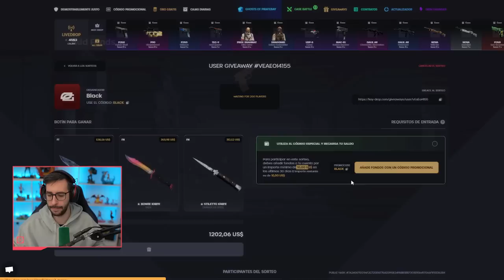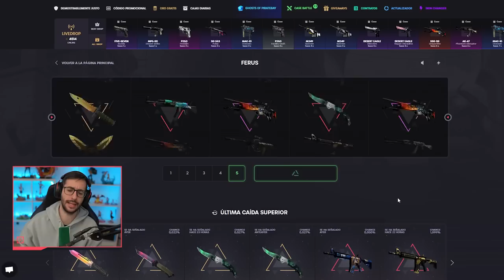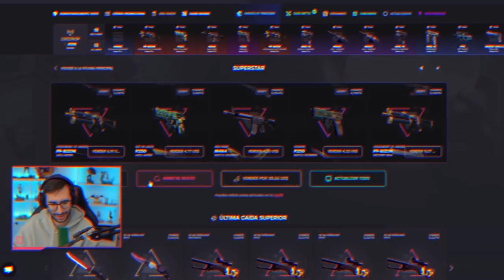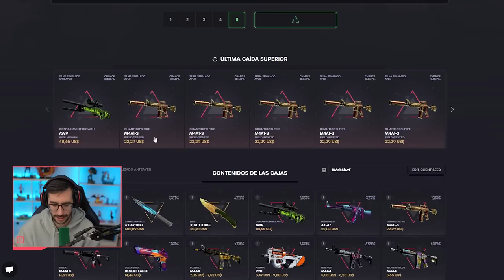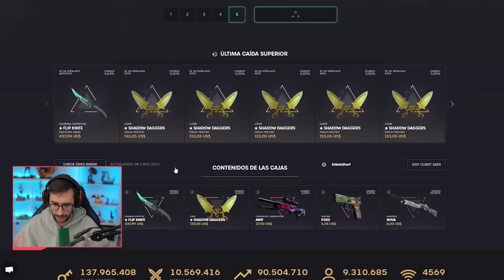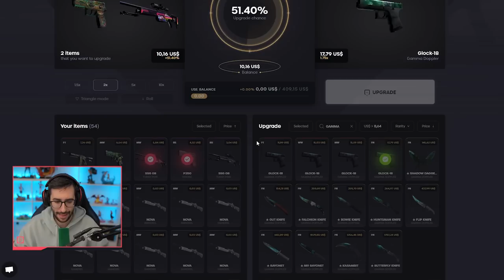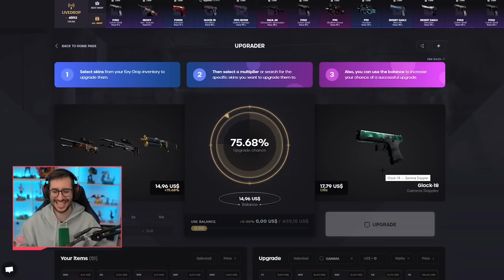¡INTENTANDO CONSEGUIR LA GLOCK ESMERALDA! | KEYDROP